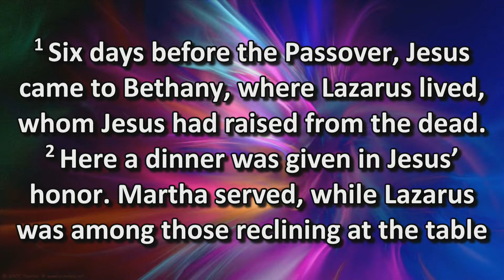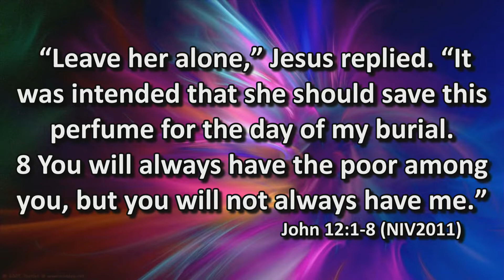"A Divine Purpose"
Rev. Tom McDowell